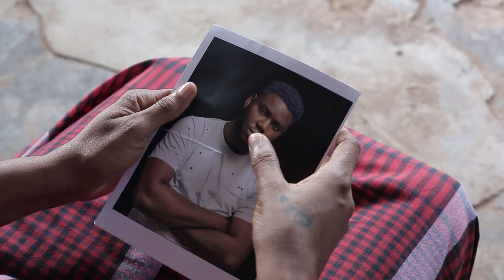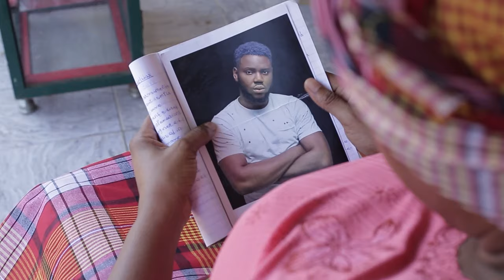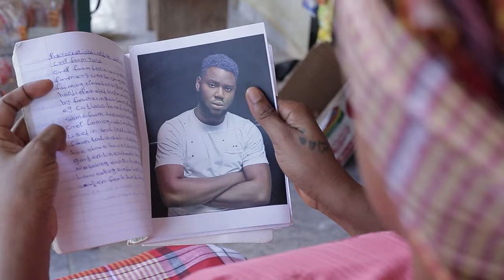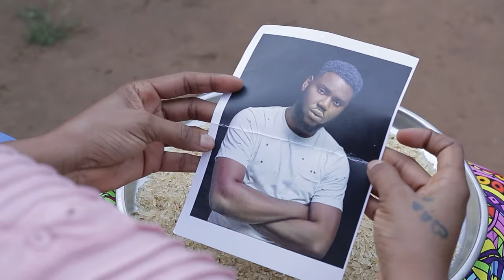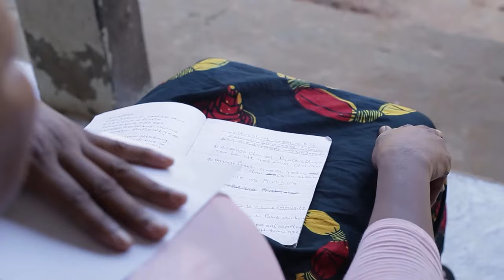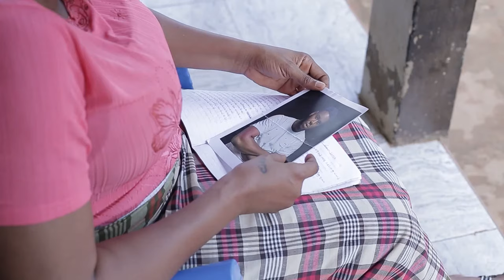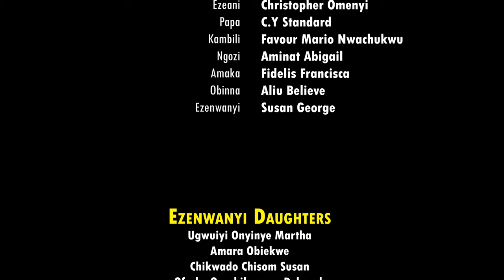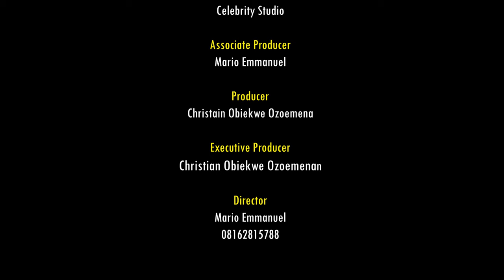I Beg You To Watch This Movie And You Will Never Give Up On God And Prayers -New Nigerian Movies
A mothers fall in love with the same man her daughter is dating. In bid to get her her heart desires she seeks solace in the hands of the Gods. Watch how it all played out.

FirstClassTV#nigerianmovies#CANADA#JAMAICA#USA#UK#TRINIDADANDTOBAGO#africannigerianlatestmovies#ruthkadiri247#mauricesamtv